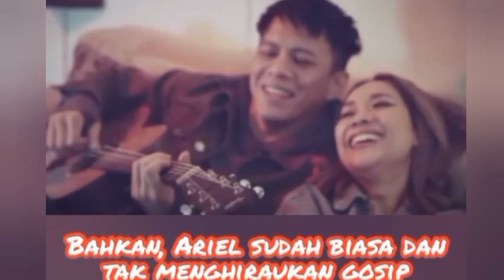Ariel noah buka bukaan statusnya dengan bunga citra lestari sudah kenyang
Semoga ada mamfaat dan hikmahnya,yang baik bisa diambil atau ditiru yang tidak baik jangan diambil atau ditiru agar menjadi lebih baik lagi

Sekedar menghibur untuk mengurangi beban setelah beraktipitas
Keluarga lebih penting dari segala nya,jangan lupa berdoa dan restu ke 2 orang tua lebih utama

Didunia ini gak ada yang sempurna,kesempurnaan hanya milik yang maha sempurna